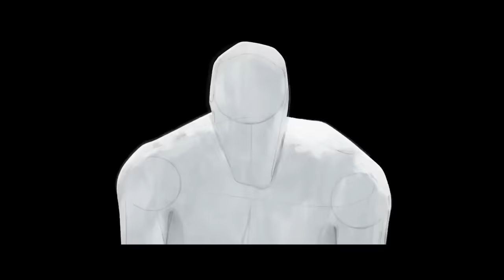¿Cómo SALVAR a Marvel Studios del DESASTRE?